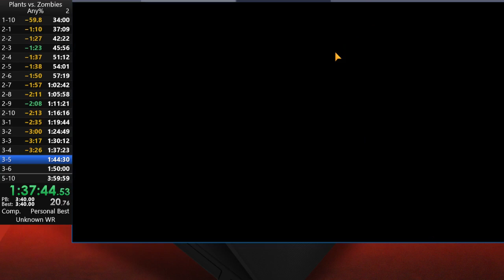A Bug in Mobile PVZ on BlueStacks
This happened when I was attempting Any%, now I lost 2 hours and all the data